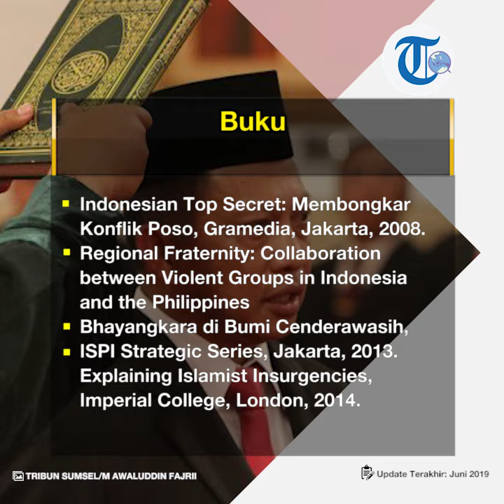Profil Tito Karnavian - Kapolri Asal Palembang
TRIBUN-VIDEO.COM - Muhammad Tito Karnavian merupakan seorang perwira tinggi Polri yang menjabat sebagai Kepala Kepolisian Negara Republik Indonesia.

Pria asal Palembang ini lahir pada 26 Oktober 1964.

Ayahnya bernama H Achmad Saleh dan ibunya bernama Hj Kardiah. (1)

Semasa kecil Tito Karnavian mengenyam pendidikan di kampung halamannya di Sumatera Utara.

Tito Karnavian bersekolah di SD Xaverius 4 Palembang, kemudian ia melanjutkan sekolahnya di SMP Xaverius 2 Palembang.

Pada Sekolah Menengah Atas, Tito Karnavian melanjutkan pendidikan di SMA 2 Palembang.

Tito Karnavian merupakan anak kedua dari enam bersaudara. (2)

Ayah Tito Karnavian pernah menjadi wartawan Radio Republik Indonesia (RRI), sedangkan ibunya berprofesi sebagai bidan.

Sejak kecil, Tito Karnavian dikenal sebagai anak yang berprestasi dan pintar.

Setelah menyelesaikan pendidikannya di bangku Sekolah Menengah Atas (SMA), Tito Karnavian harus memilih tiga perguruan tinggi yaitu Universitas Sriwijaya, Palembang, dan Sekolah Tinggi Akuntansi Nasional (STAN) Jakarta.

Akan tetapi, Tito Karnavian lebih memilih untuk melanjutkan studinya di Akademi Angkatan Bersenjata Republik Indonesia (AKABRI). (3)

Tito Karnavian juga menyelesaikan pendidikan pada tahun 1998 di Massey University Auckland Selandia Baru dalam bidang Strategic Studies. (4)

Dan pada tahun 2008 mengikuti pendidikan di Rajaratnam School of International Studies, Nanyang Technological University, Singapura dalam bidang Strategic Studies sebagai kandidat PhD.

Tito Karnavian menyelesaikan studi dengan nilai memuaskan pada tahun 2013.

Karier
Pada saat Tito Karnavian lulus AKABRI pada tahun 1987, ia bertugas sebagai Perwira Samapta Polres Jakarta Pusat.

Hingga tahun 1991, Tito naik pangkat menjadi kanit reserse Polres Metro Jakarta Pusat.

Nama Tito Karnavian semakin dikenal ketika berhasil menangkap Tomy Soeharto, seorang dalang pembunuhan Hakim Agung Safiudin pada tahun 2001. (5)

Karier Tito Karnavian berlanjut ketika ditugaskan di Densus 88 Anti Teror Polda Metro Jaya pada tahun 2004.

Tito Karnavian memimpin 75 personil dan berhasil menangkap teroris di Indonesia.

Atas hal tersebut, Tito Karnavian mendapatkan kenaikan pangkat dari AKBP menjadi Komisari Besar Polisi (Kombes).

Pada tahun 2012, Tito menjadi Kapolda Papua selama dua tahun.

Hingga pada tahun 2016, Presiden Joko Widodo menunjuk Tito Karnivan sebagai calon tunggal Kapolri menggantikan Jenderal Polisi Badrodin Haiti.

Tito Karnavian resmi dilantik sebagai Kapolri pada tanggal 13 Juli 2016.

Perwira Samapta Polres Metro Jakarta Pusat (1987)

Kanit Jatanras Reserse Polres Metro Jakarta Pusat (1987–1991)

Wakapolsek Metro Senen Polres Metro Jakarta Pusat (1991–1992)

Wakapolsek Metro Sawah Besar Polres Metro Jakarta Pusat
Sespri Kapolda Metro Jaya (1996)

Kapolsek Metro Cempaka Putih Polres Metro Jakarta Pusat (1996–1997)

Sespri Kapolri (1997–1999)

Kasat Serse Ekonomi Reserse Polda Metro Jaya (1999–2000)

Kasat Serse Umum Reserse Polda Metro Jaya (2000–2002)

Kasat Serse Tipiter Reserse Polda Sulawesi Selatan (2002)

Koorsespri Kapolda Metro Jaya (2002 – 2003)

Kasat Serse Keamanan Negara Reserse Polda Metro Jaya (2003 – 2005)

Kaden 88 Anti Teror Polda Metro Jaya (2004 – 2005)

Kapolres Serang Polda Banten (2005)

Kasubden Bantuan Densus 88 Anti Teror Polri (2005)

Kasubden Penindak Densus 88 Anti Teror Polri (2006)

Kasubden Intelijen Densus 88 Anti Teror Polri (2006 – 2009)

Kadensus 88 Anti Teror Polri (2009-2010)

Deputi Penindakan dan Pembinaan Kemampuan Badan Nasional Penanggulangan Terorisme (BNPT) (2011-21 Sept 2012)

Kapolda Papua (21 Sept 2012-16 Juli 2014)

Asrena Polri (16 Juli 2014-12 Juni 2015)

Kapolda Metro Jaya (12 Juni 2015-16 Maret 2016)

Kepala Badan Nasional Penanggulangan Terorisme (BNPT) (16 Maret 2016 - Kapolri, Juni 2016)

Kehidupan Pribadi
Tito Karnavian menikah dengan Tri Suswati pada tahun 1991 dan dikaruniai tiga orang anak.

Keduanya sudah berpacaran sejak duduk di bangku Sekolah Menengah Atas.